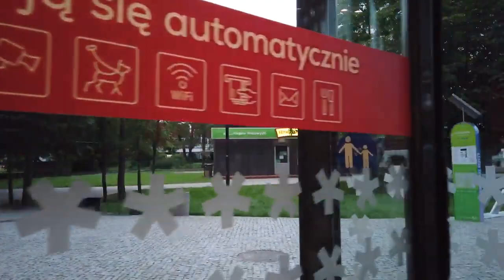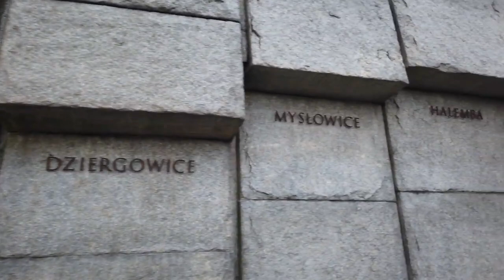miasta Katowice | die Stadt Kattowitz | auswandern nach Polen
Katowice są stolicą polskiego województwa śląskiego. Liczy ponad 282 tysiące mieszkańców. Miasto położone prawie 80 km na zachód-północny zachód od Krakowa, w górnośląskim okręgu przemysłowym, stanowi centrum śląskiego obszaru metropolitalnego, który w zależności od definicji liczy od 2,5 do 5 milionów mieszkańców.

Kattowitz ist die Hauptstadt der polnischen Woiwodschaft Schlesien. Es hat über 282.000 Einwohner. Die knapp 80 km westnordwestlich von Krakau im oberschlesischen Industriegebiet gelegene Stadt ist das Zentrum der Metropolregion Schlesien, die je nach Definition zwischen 2,5 und 5 Millionen Einwohner hat.

▬ Video Timeline: ▬▬▬▬▬▬▬▬▬▬▬▬▬▬▬